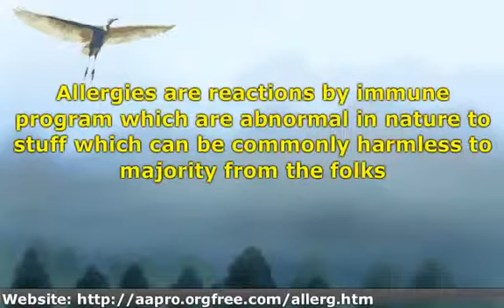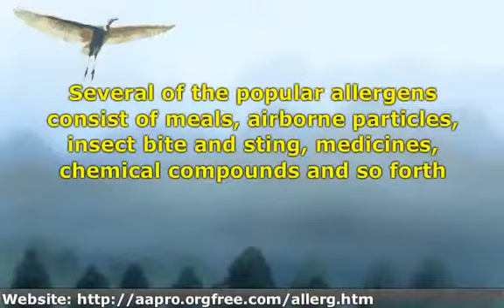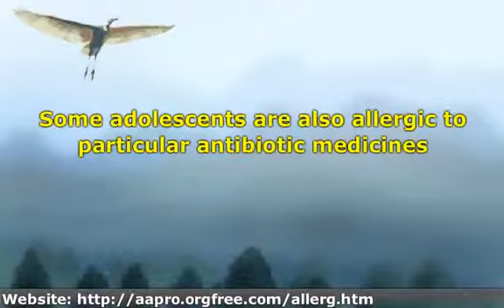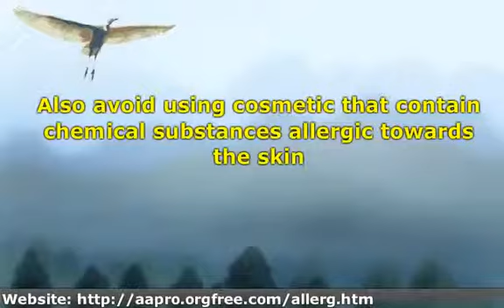Allergies How To Deal With It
The substances causing allergic reactions are referred to as allergens.

Exposure for the very same chemical compounds in future triggers exact same response towards the antibodies once more which means each time a single comes in get in touch with together with the exact same allergen, allergic reaction is made inside the physique.

Allergic reactions in really uncommon circumstances also generate serious reaction referred to as "anaphylaxis" for which the indicators are difficulty in breathing, difficulty in swallowing, swelling in tongue, lips and throat and dizziness.

This allergic reaction happens as quickly because the method is exposed to substances that trigger allergic reactions like peanut even though some reactions are delayed by as a great deal as 4 hours.

The causes why men and women get allergies may be several and one particular on the motives might be hereditary but that that will not necessarily imply that young children are bound to have allergies from their parents.

The best way to treat allergies is to completely avoid the substances that cause allergies.

A single can follow specific things to avoid allergies like persons who have meals allergies that contain should peanuts and any meals containing smallest amount of peanuts.